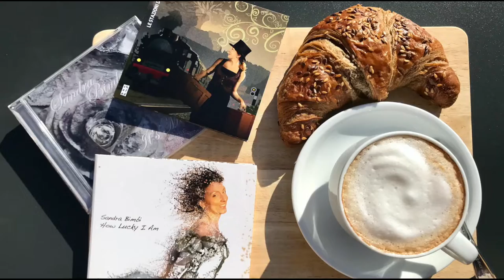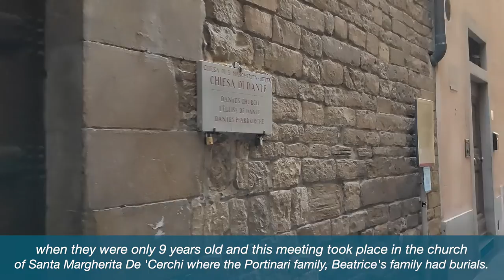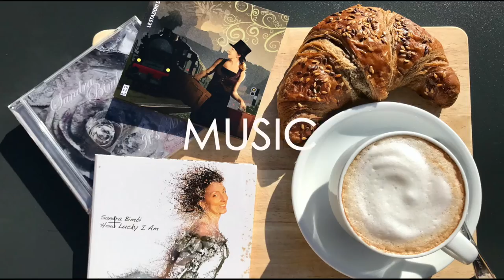#027 - SANDRA BIMBI - Leggende d'Amore a Firenze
Le più belle Leggende d'Amore di Firenze,
un racconto entusiasmante e ricco di suggestioni.
The most beautiful Legends of Love of Florence,
an enthusiastic tale full of suggestions.